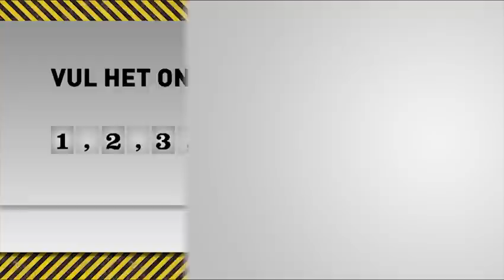Brain Games met... Jan van Halst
National Geographic Channel vroeg diverse BN'ers om mee te doen aan onze Brain Games. Kijk hier hoe Jan van Halst (bekend van FOX Voetbal) het er vanaf bracht!